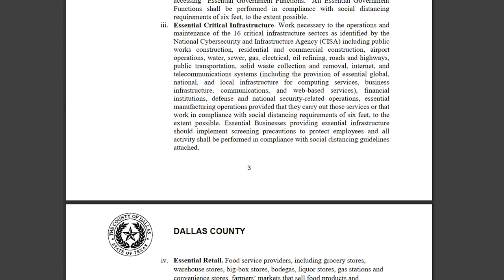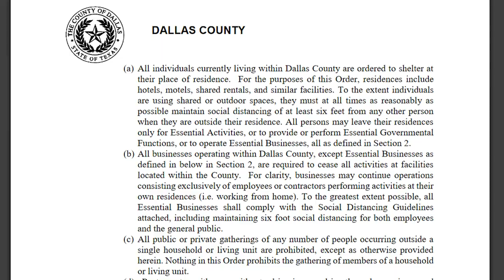GTOger Bonus Video: Let's Take A Walk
Pete is a friend and fellow business-owner.  If you can, please support your local businesses during this difficult time.